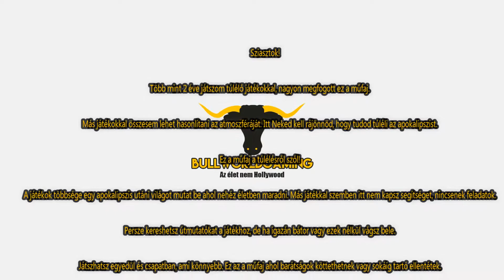🐂 BWG # Steam kurátor 🐂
🐂  “Túlélő játékok, Korai hozzáférésű játékok. Ha nem tudod melyik játékot válaszd akkor segítek Neked a döntésben.”

🐂 Támogatási Lehetőségek 🐂

🐂 ELÉRHETŐSÉGEK 🐂

 🐂 Professzionális minőségű TeamSpeak szerverünk vár mindenkit ingyenes szobákkal. (512 slot)
Ts3 IP:  freets.hu  🐂